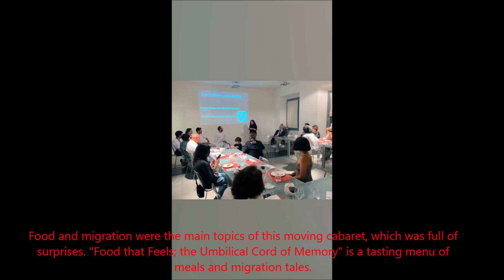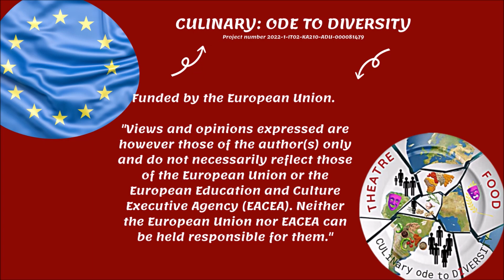Grand Final of Culinary: Ode to Diversity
Culinary: Ode to Diversity Project (Erasmus+) reached its final phase. In this phase, our actors met with the audience via exhibiting the final performance. The show, which attracted great attention and like by our audience, took place in Forlimpopoli/Italy. Here is a short video from the scenes of the show